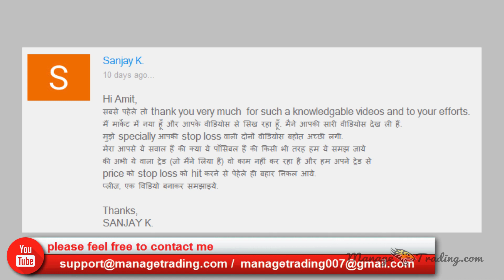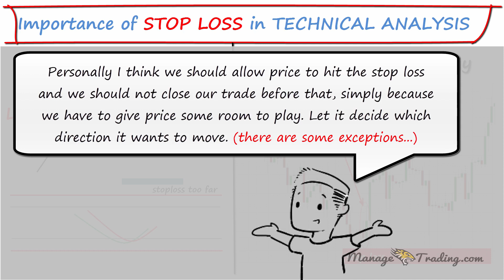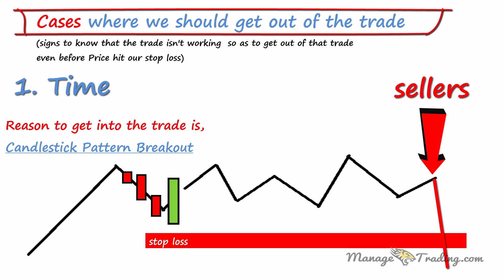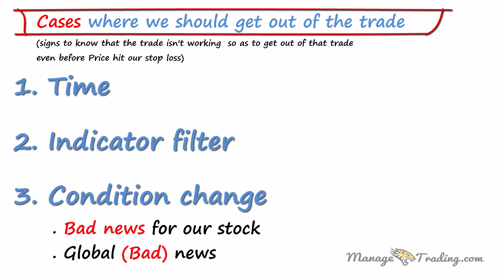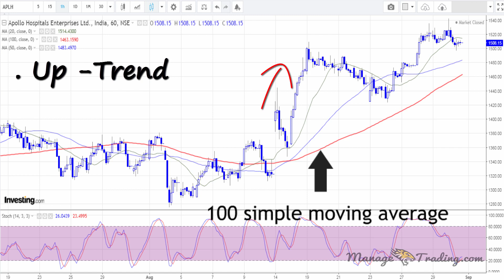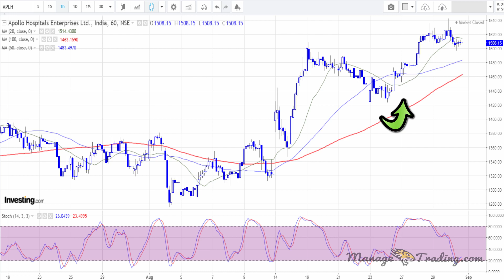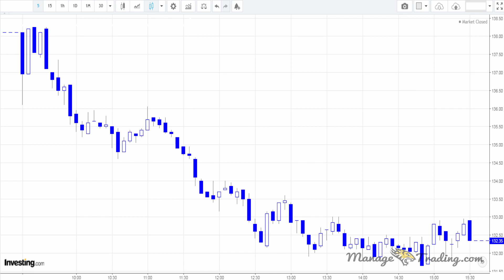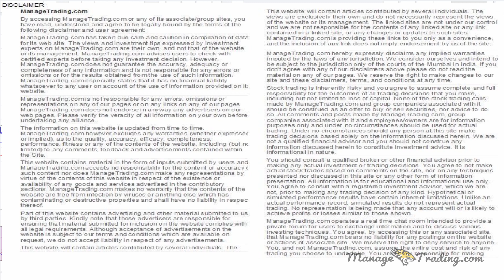Intraday Trading Strategies Explained to Identify When Stop Loss Is Going To Hit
Intraday Trading Strategies Explained to Identify When Stop Loss Is Going To Hit, In this video we going see many things about stoploss in intraday trading or swing trading.
Guys you know that your stop loss in intraday trading or swing trading must be in a place where trade is negated.
let's look at what is a good way to know that in Intraday trading (or Swing Trading) in what cases we get out of the trade even before price hitting our stoploss.
Stoploss placement is really a crucial area. It is a place where you know from inside that this trade is not working and I should really come out of it But before that level
you still think that the trade has still got a chance to work in our expected direction.

It is also possible that we get out before stoplosss even because we just think so (guesswork)
It is the worst part of the trading where we take the trading decisions based on emotions.
emotions like fear and greed are very harmful for our trading account.

I have made few videos on stoploss also. Please go through them, If you are interested.
My way is to let price hit the stoploss, I do not like to get out of the trade before it
but let's see some of the exceptions where we can bend our own rules.